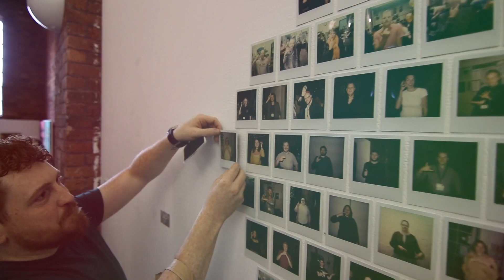Deaffest 2019 Highlights